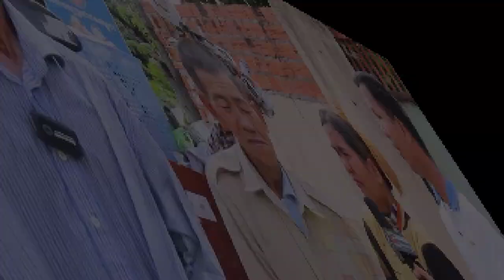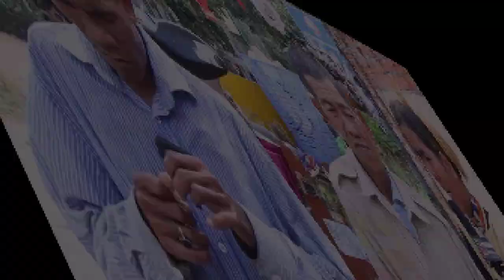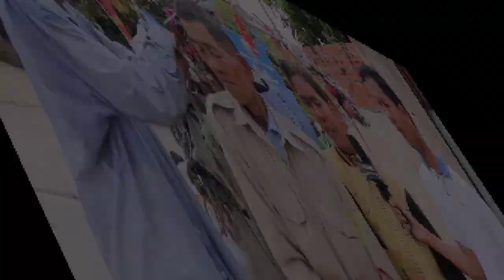កំសត់ពេកហើយ ប្អូនស្រីនឹងឳពុក តារើសអេដចាយ បានមកជួបគ្នាហើយ ឃើញហើយអាណិតណាស់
វីដេអូ ខាងលើទាំងអស់គ្រាន់តែជាវីដេអូ ចែករំលែក បើមានអ្វីរិះគន់អាចទំនាក់ទំនងមកលេខ៖
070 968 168